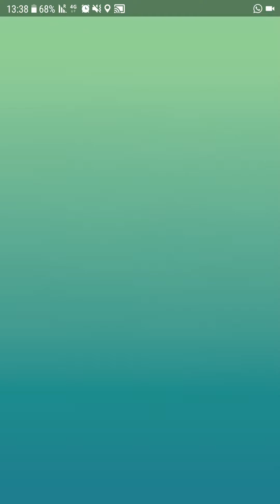פוקימון גו נלחמים נגד רייקו !! (Pokémon GO LEGENDARY RAID 20 people Raikou Technion ISREL (91%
Ride of the champions acting on behalf of the Technion Israel Haifa
 Thanks to all Technion participants